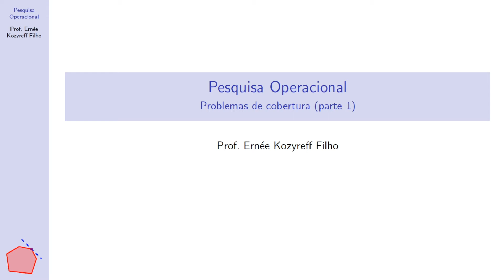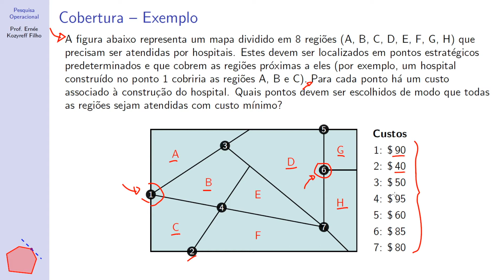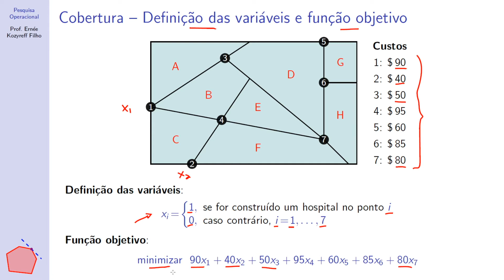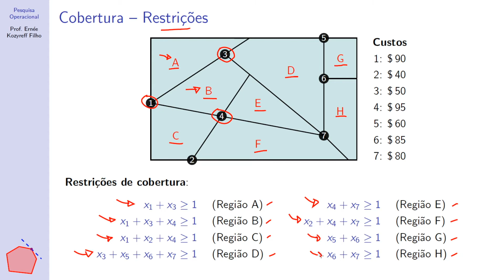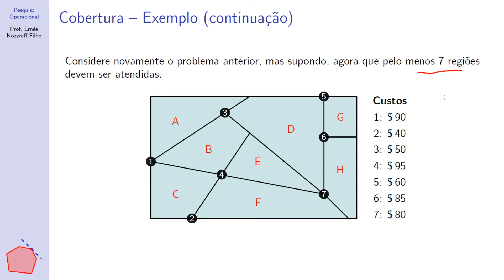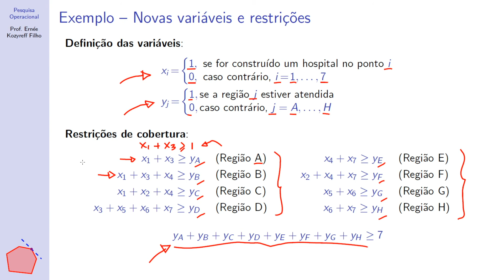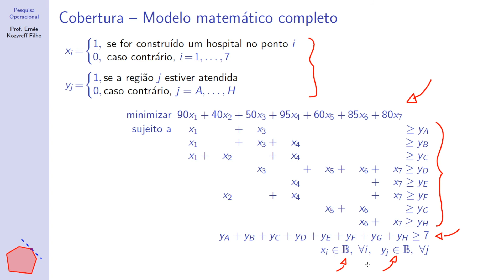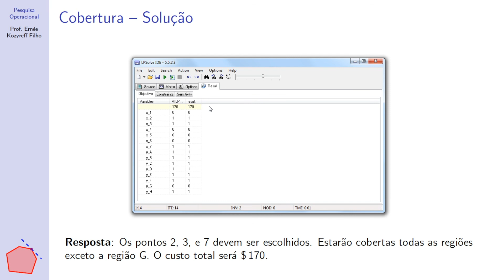PROBLEMAS DE COBERTURA (PARTE 1) - PESQUISA OPERACIONAL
- Exemplos
- Formulação matemática